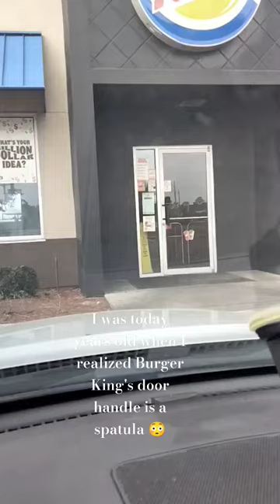I CAN'T BELIEVE I NEVER NOTICED IT